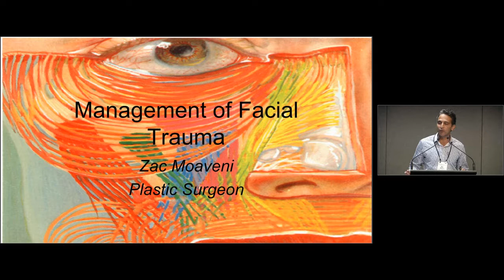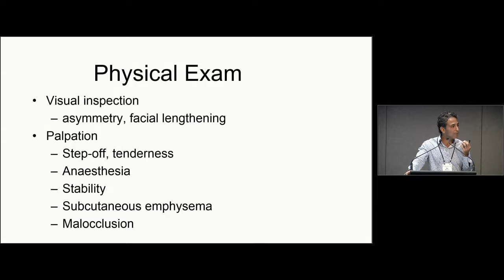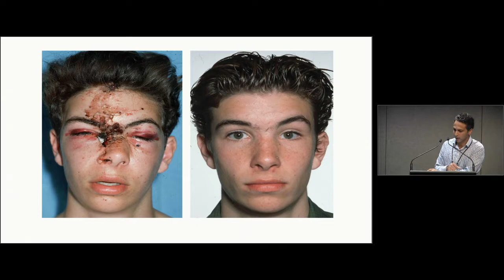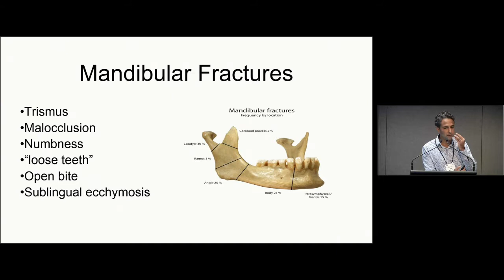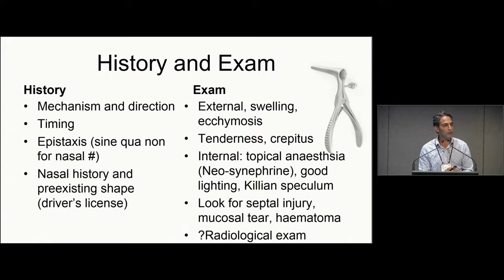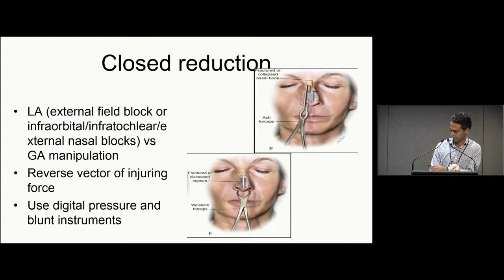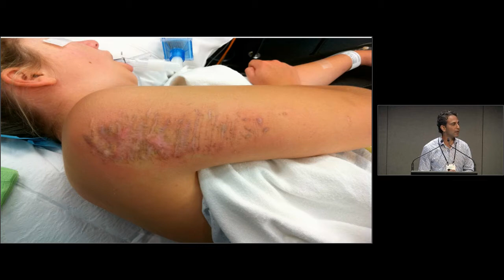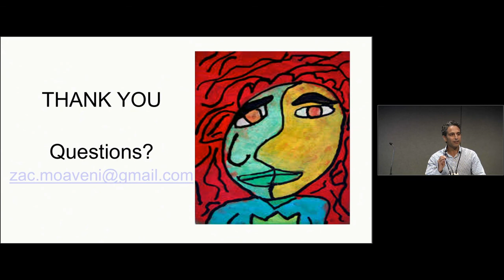Goodfellow Symposium 2017 - Zac Moaveni - Facial trauma